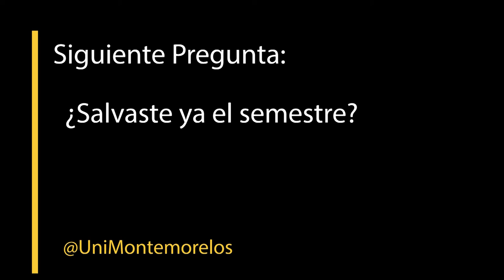Al Cien Pregunta #4 ¿Cuál es tu Alumno preferido?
Disfrutemos las hablidades que tienen los alumnos para convertirse en favoritos o preferidos, el dicho dice: el alumno superá al maestro. Los maestros nos muestran el camino para llegar a obtener nuestros objetivos. Si eres profesor etiquetá a tu alumn@ preferido. y si eres ExaUm escríbenos ¿Cuál fue tu profesor o alumno preferido?